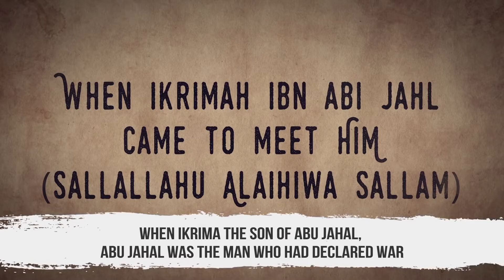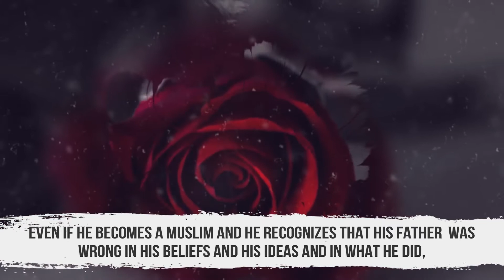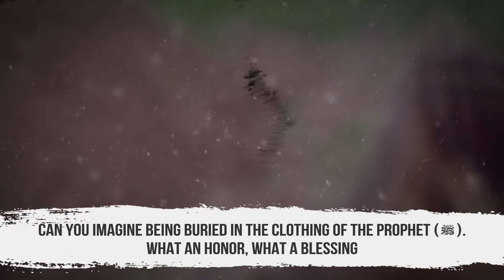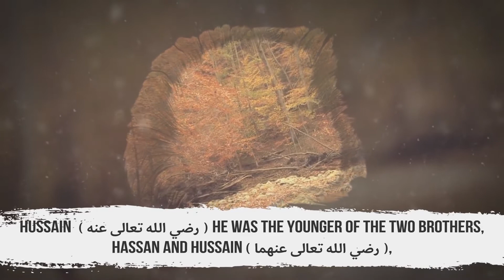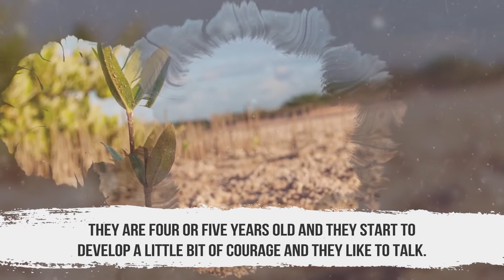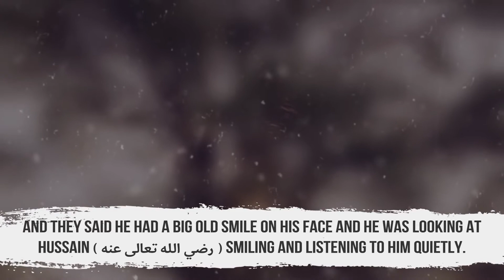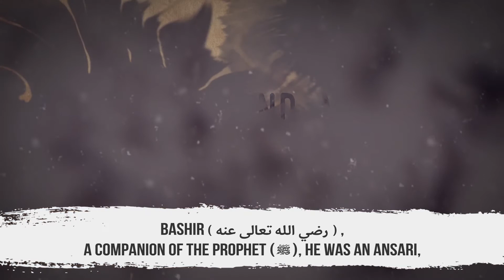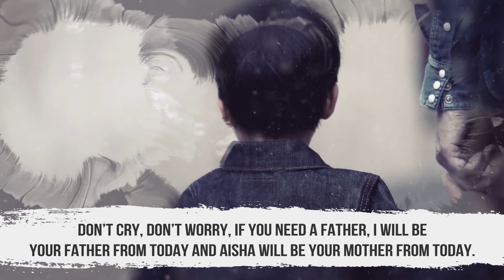4 Stories That Tell Us Who Prophet Muhammad Really Was! Emotional Video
Empathy of Prophet-Subhaanallah !!! Noble Muhammad. Muhammad the Exalted Character. The Character of Muhammad.